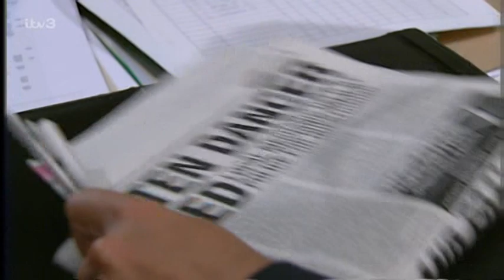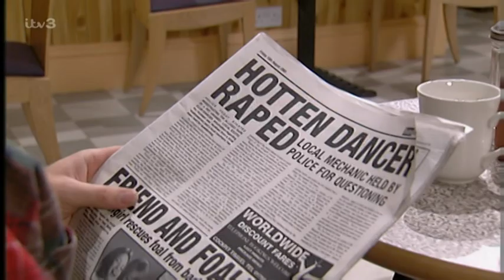Emmerdale (15th August 2003)